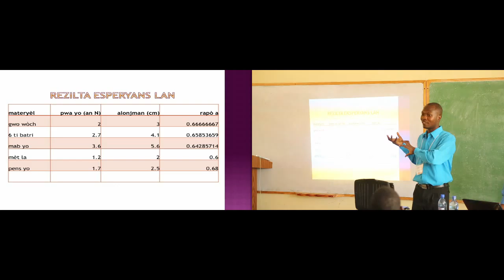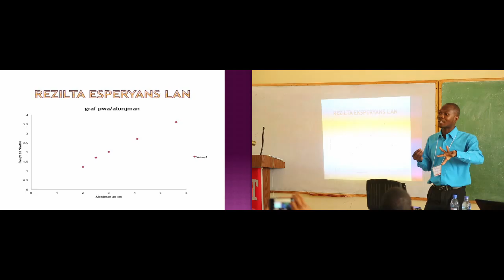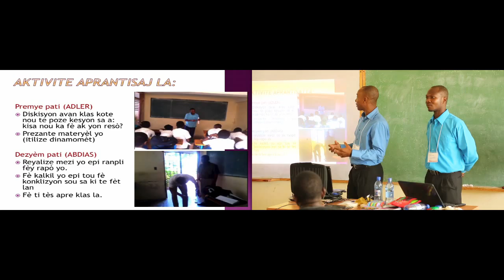Pwof. Adler THOMAS & Pwof. Abdias AUGUSTIN entwodui zouti nimerik pou aprantisaj aktif nan fizik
MIT-Haiti/UEH:  Prof. Adler THOMAS & Prof. Abdias AUGUSTIN introduce digital tools in Kreyòl for active learning in physics.  Pwof. THOMAS & Pwof. AUGUSTIN ap travay ansanm avèk Pwof. Paul Belony pou yo pwomouvwa bon jan aprantisaj aktif ki chita sou bon jan zout nimerik an kreyòl pou ansèyman fizik.

Se Kendy Vérilus (Vérilux Films) ki filme videyo sa a.  Epi se Olivier Midy (etidyan nan MIT) ki fè montaj epi tradiksyon.

N ap jwenn plis detay sou Inisyativ MIT-Ayiti